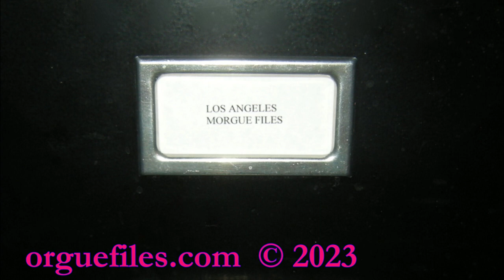"Prince of the City" Actor Treat Williams 1951-2023 Memorial Video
Richard Treat Williams (December 1, 1951 – June 12, 2023) was an American actor. Known for his work in film, television, and theatre, he came to prominence with his appearances in the 1979 films Hair and 1941. He was known to television audiences for his portrayal of Dr. Andy Brown on The WB's Everwood (2002–2006). His accolades include nominations for two Screen Actors Guild Awards, three Golden Globes, a Primetime Emmy, two Satellite Awards, and an Independent Spirit Award.

Williams appeared in many films throughout his career, with credits including Prince of the City (1981), Once Upon a Time in America (1984), Flashpoint (1984), Smooth Talk (1985), Dead Heat (1988), The Phantom (1996), The Devil's Own (1997), Deep Rising (1998), the Substitute franchise (1998–2001), The Deep End of the Ocean (1999), Miss Congeniality 2 (2005), and 127 Hours (2010).

Outside film, Williams starred as Mick O'Brien on Hallmark's Chesapeake Shores (2016–2022). He received Golden Globe and Emmy nominations for his work in the television films A Streetcar Named Desire (1984) and The Late Shift (1996), respectively, and had recurring roles on White Collar (2012–2013), Chicago Fire (2013–2018), and Blue Bloods (2016–2023). On stage, Williams starred in the lead role of Danny Zuko in the original Broadway run of Grease in 1972. Subsequent theatre credits included Once in a Lifetime (Broadway, 1978), The Pirates of Penzance (Broadway, 1981), Love Letters (off-Broadway, 1989), and the 2001 Broadway revival of Follies. In 2010, Williams authored the children's book Air Show!

On June 12, 2023, Williams was involved in a motorcycle crash on Vermont Route 30, in Dorset. According to the Vermont State Police, a 2008 Honda Element in the southbound lane turned into the path of Williams' motorcycle in the northbound lane, and Williams was unable to avoid colliding with it. He was airlifted to Albany Medical Center, where he was pronounced dead at the age of 71.